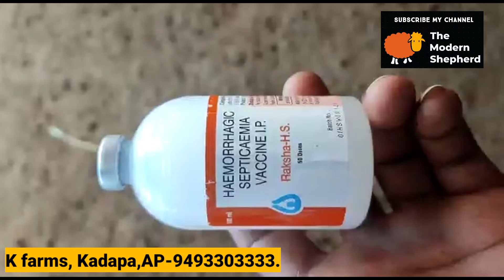HS Vaccination to all new sheep kfarms cherukupallisheeps sheep - to avoid lung infections